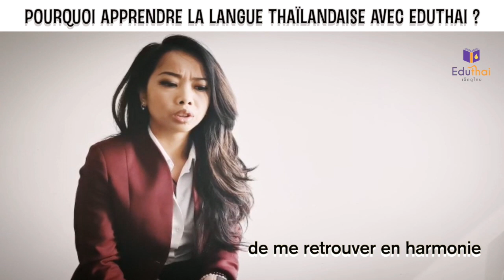Pourquoi apprendre la langue thaïlandaise avec Eduthai ?